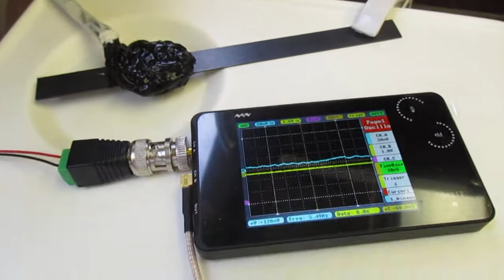超音波を利用した「振動計測技術」 ultrasonic-labo